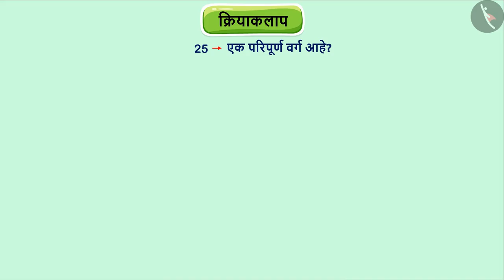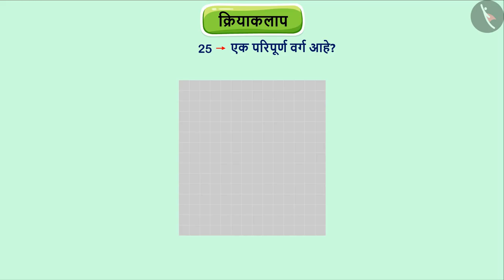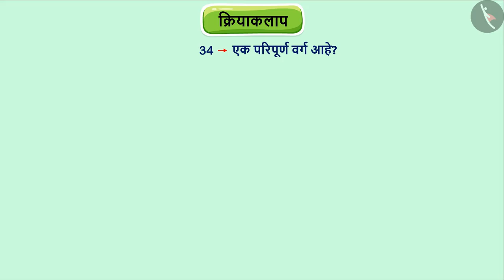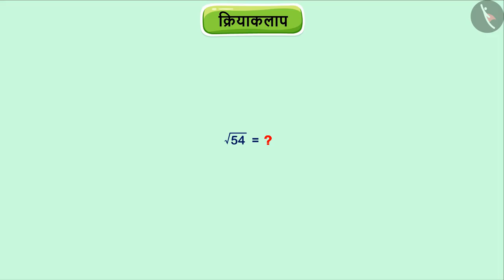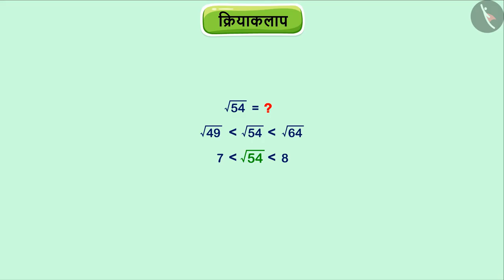वर्ग आणि वर्गमूळ- पद्धत|Part 1/1|Square and square root- Activity|Marathi|Class 8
वर्ग आणि वर्गमूळ- पद्धत|Part 1/1|Square and square root- Activity|Marathi|Class 8 | वर्ग आणि वर्गमूळ | कक्षा 8 | NCERT | वर्ग आणि वर्गमूळ

Estimating Square Roots | Squares and Square roots | Grade 8 | NCERT | Squares and square roots

Welcome to part 1 of Estimating Square Roots. In this video, we will discuss the concept of Estimating Square Roots.